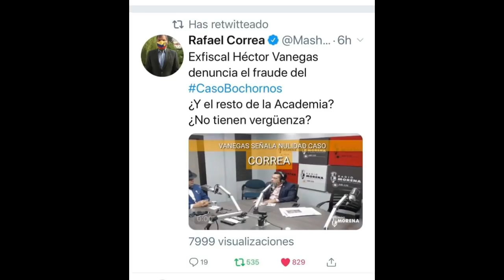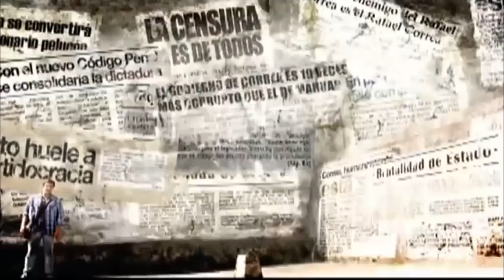Masonería Blanca - "APOYO TOTAL A RAFAEL CORREA"